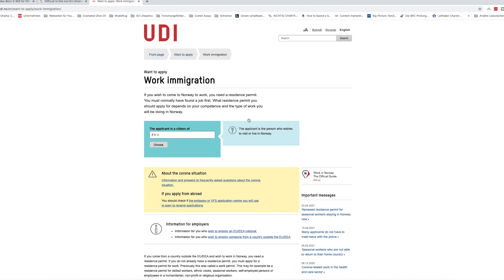Norway a good place to start Business? A fact check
IS Norway a good place to start YOUR Business? this video will fact check this Scandinavian country, one of the richest on the planet.

Norway is a Scandinavian Country that has rich oil grounds and saves a lot of this money in their pension fund. Their "After the oil " plan tries to establish new businesses in this high tax high wages country. But is it a good place to start? This video will have a deeper look.

⏱Timestamp⏱
0:00 Intro
0:39 Norway a good place to start YOUR Business?
1:46 Norway a high tax country
2:18 Norway's workforce
2:40 Popular Norwegian brands?
3:11 Legal framework for Startups
3:29 Abundance of capital
4:19 Issues with Norway
6:42 Norwegian Starup Visa?
9:31 Is Worways a good place to start a Business?
10:22 Outro

This channel is dedicated to providing proper and honest entrepreneur advice for Startups, small businesses and businesses in general. AskMeStartup provides direct support through coaching and consulting.